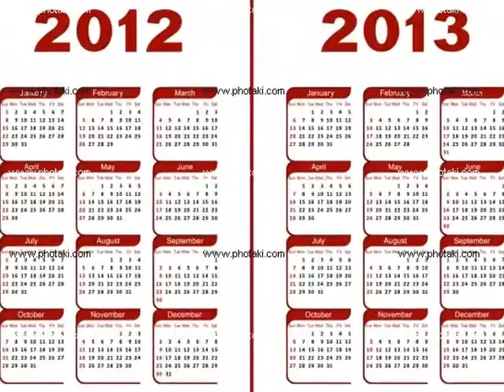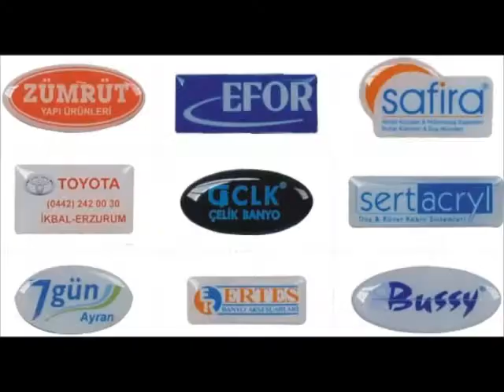Çekmeköy Promosyon- Broşür - İnsert (insört)[0216 612 00 34]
HİZMET VERMEKTEDİR.

Matbaa - Matbaacılık